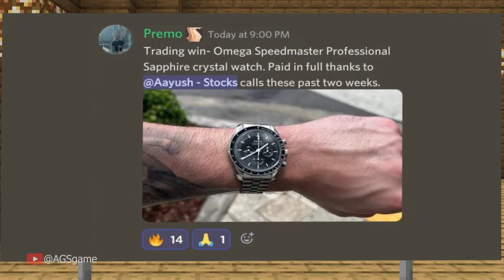If SHARK TANK Was In MINECRAFT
Top G, Donald Trump and Elon Musk head into the tank and yeah... (went wrong)

▼SOCIALS▼

▼SUPPORT ME▼

▼MUSIC▼

🎵 Tourner Dans Le Vide - Indila
🎵 Drive Forever (Russian Remix)
🎵 Money So Big - Yeat
🎵 To Pass Time - Godmode
🎵 Wii Theme
🎵 Come 2gether -  Ooyy
🎵 Metamorphosis - Interworld

▼CHAPTERS▼

0:00 Andrew T
1:48 Donald Trump
2:43 Elon Musk

But I'm AGS and I'm signing out with my If SHARK TANK Was In MINECRAFT video!

SUBS: 4544